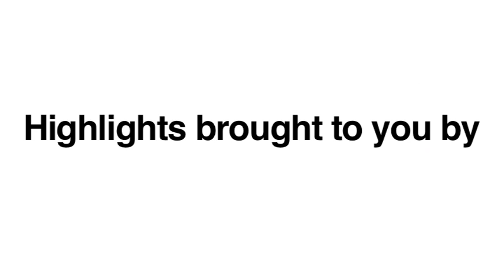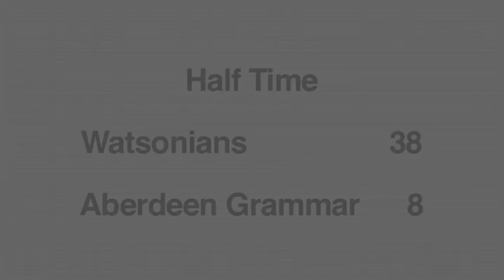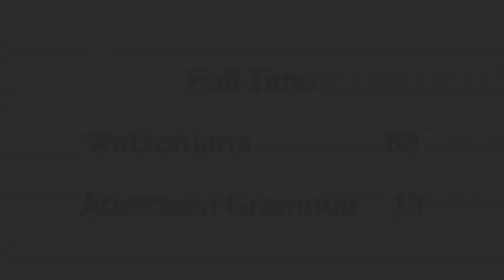Watsonians v Aberdeen Grammar 4 3 2016 Highlights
Watsonians v Aberdeen Grammar - Highlights from the game.